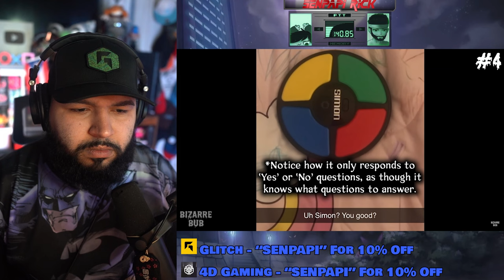Ghost Videos That Makes You So Skibidi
4D Gaming Code SENPAPI for 10%

CHANNEL SUPPORTERS:
Student:                            Duck
Crusader                           Brady
                                           Bloody Rain
                                           Pika